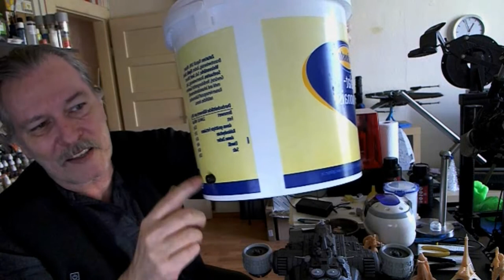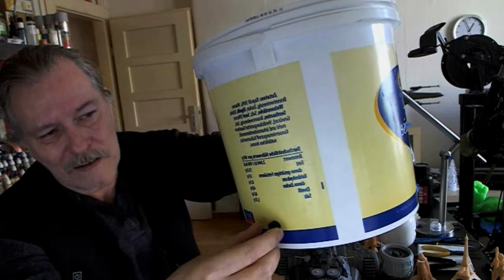Phrozen Resin Printer Results and Thoughts to it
Prints done on my Phrozen Sonic Mini  with the Resin that was sent with it

the items I printed can be found on Thingiverse and myminifactory
I can not find all of them fast enough except for below :

All about 3D Printing For Wanhao, Creality and more 3D Printers and Filament Reviews and I love Printing Scifi things an Painting them

Hey friends! Amazon doesn't give you $18 coupons, $0.01 products, and cash back, but Banggood does.Come on!

I also love to do Printer Reviews . But any Company sending me a Printer or anything - all Import Tax and Costs must be paid from Sender because I can´t pay that.

if you want to send me something so that I can have my own mailbag day then send it here

Don Burkholder
The German 3D Printing Nerd
Eingang  Wittkampstiege
Am Bismarckplatz 4 b
48455 Bad Bentheim , Germany